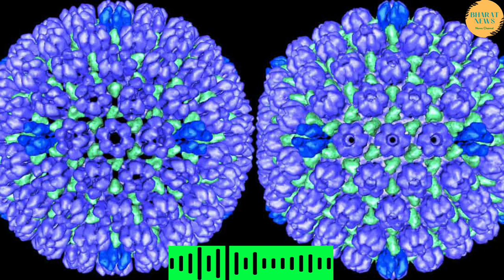Herpes Zoster Virus: Is Herpes Zoster Surrounding Covid Victims? How to prevent herpes zoster?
| Bharat News Updates | BNU

What is herpes zoster? What are its symptoms?
Why is this happening to the patients who have recovered from Corona?
Has herpes zoster cases increased in foreign countries as well?
How can this infection be prevented?

Herpes Zoster & Covid Relation: Sonam lives in Delhi. In the past, he was caught by the Corona virus. After some time she got well. But, then he felt some pain in his hand. At the same time, burning sensation also started. At first he ignored it. Then at this place he got some pimples. Then he went and showed it to the doctor. Turns out, she has been diagnosed with herpes zoster.

Herpes Zoster Virus: क्या कोविड पीड़ितों को घेर रहा हर्पीस जोस्टर? हर्पीस जोस्टर से बचाव कैसे करें?

क्या है हर्पीस जोस्टर? इसके लक्षण क्या हैं?
कोरोना से रिकवर हो चुके मरीजों को क्यों हो रहा?
क्या विदेशों में भी बढ़े हर्पीस जोस्टर के मामले?
इस इंफेक्शन से बचाव कैसे किया जा सकता है?

Herpes Zoster & Covid Relation: सोनम, दिल्ली में रहती हैं। बीते दिनों उन्हें कोरोना वायरस ने अपनी चपेट में ले लिया था। कुछ वक्त बाद वह ठीक हो गईं। लेकिन, फिर उन्हें अपने हाथ में कुछ दर्द महसूस हुआ। साथ ही जलन भी होने लगी। उन्होंने पहले तो इसे नजरअंदाज किया। फिर इसी जगह पर उन्हें थोड़े दाने निकल आए। तब जाकर उन्होंने डॉक्टर को दिखाया। पता चला, वह हर्पीस जोस्टर से पीड़ित हो गई हैं।

2. IF Become a Millionaire, Never Forget Two Friends | करोड़पति बनना है तो दो दोस्तों को कभी न भूलें

3. Buy or Exit in Crypto Crash | क्रिप्टो क्रैश में खरीदरी करें या एग्जिट कर जाएं | Bharat News Updates

Follow up:-

Bharat News,
Bharat News Update,
Bharat News Update,
top bharat news update,
bharat news,